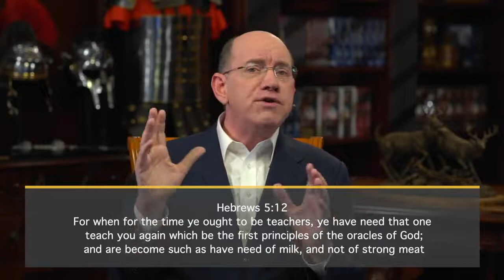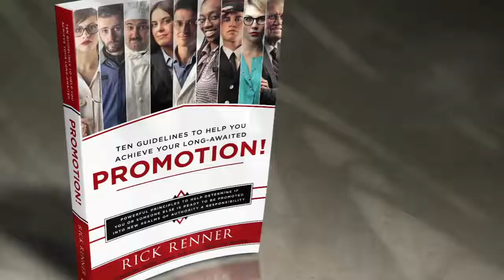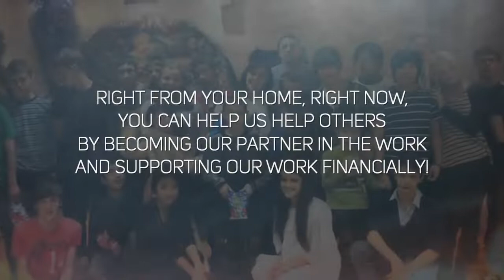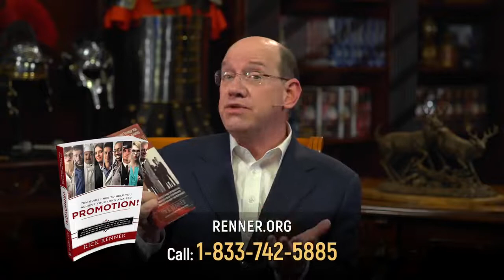Rick Renner: 8/18/2020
Message: Repentance: What It Is, What It Isn't, and How To Do It